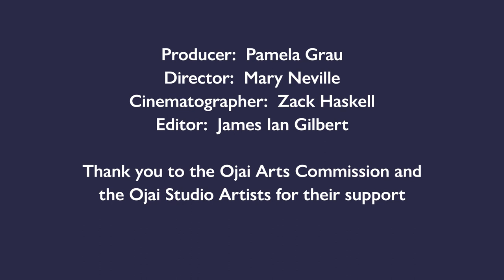Sylvia Raz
In the US since 1974, Raz left Montevideo in 1963 to live for 11 years in Jerusalem. She studied art at Betzalel Institute and UCLA. Her work evolves around the figure and human passion, striving to capture the sublime and pathetic aspects of life. Clay, stone, assemblage using found objects, knitting, bronze, it all comes together to imply an intimate relationship with life and a feminist point of view, compatible with the humor and lightness of heart she wants to express.

Producer: Pamela Grau
Director: Mary Neville
Cinematographer: Zack Haskell
Editor: James Ian Gilbert

Thank you to the Ojai Arts Commission and
The Ojai Studio Artists for their support